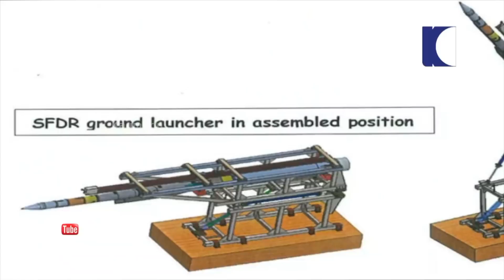XR SAM to replace Russian imported S-400 missile systems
At a time of soaring border skirmishes with China in Ladakh, India in the past one year has added many advanced missile systems to its kitty in order to threaten the mighty dragon. In the latest addition of such ammunition, India is currently under the development of another ballistic missile, which comes in two different configurations, combined with the features of the S-400 missile system which India has already purchased from Russia.

XRSAM (eXtra Long Range Surface to Air Missile) Weapon system is being developed for the Indian Air Force (IAF) and according to DRDO, IAF has accepted the configuration offered by the DRDO with the capabilities to develop a Long Range Surface to Air Missile Weapon system to neutralize Stealth fighters, sea skimming Anti-ship missiles (AShM) and Ballistic missiles in the terminal stage.

DRDO has revealed that XRSAM Air Missile Weapon system which will have a range of 350km against targets like Bombers, Airborne Warning And Control System and Mid-Air refuellers which usually operate from the depth of its own air space and it will be able to take down fighter size targets at a 250km range which is quite similar to the Surface to Air Missile system which India will be getting with Russia in the form of S-400 advanced air defense systems.

XRSAM will be used to bridge the gap between MR-SAM (70 km) and S-400 (400 km) Air Defence System and will be using spin-off technologies developed for countries Anti-Ballistic missile Defence system. XR-SAM will complement the S-400 systems in their role and filling the need for a robust Multi-Layered Air Defence System and a family of Ground Based Air Defence Weapon Systems (GBADWS).

The total system will be consisting of two different surface to air missiles. One will have a 250 km range, another will have 400 km range.

India is buying two different type of surface-to-air missile for its S-400 system. XR-SAM will have active radar homing guidance aimed at engaging Aircrafts, Cruise Missiles, Unmanned Drones and even ballistic targets.

The XRSAM air missile weapon will also come in canister-based, transportable truck-based launcher system. The Defence Research and Development Organisation will begin trials in the next three years.